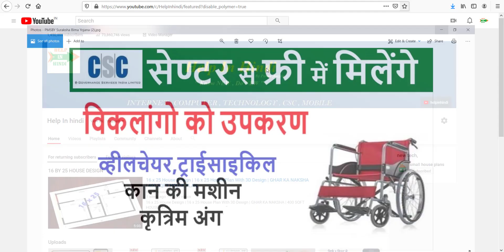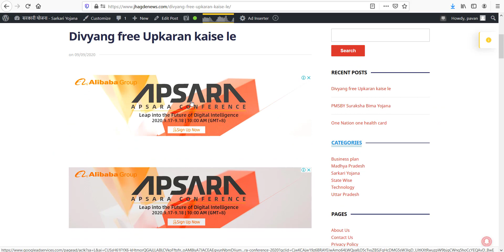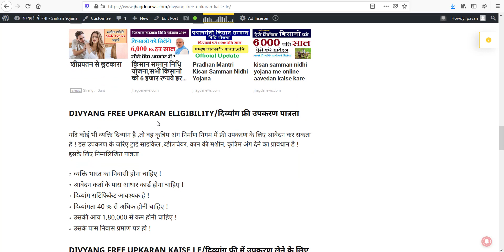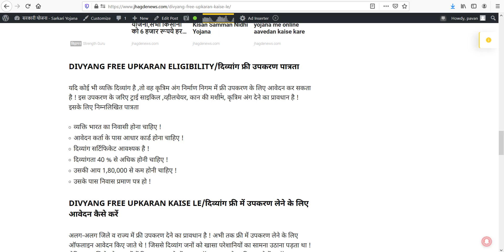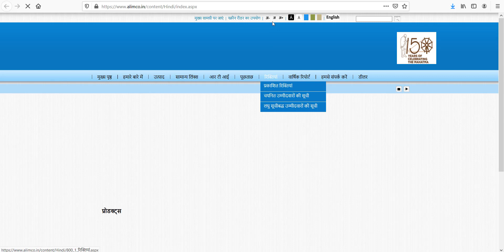CSC Divyang free Upkaran kaise le,दिव्यांग फ्री में उपकरण लेने के लिए सीएससी से कैसे आवेदन करे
दिव्यांग को उपकरण पाने के लिए अब दफ्तरों के चक्कर नहीं काटने होंगे ! क्योंकि सरकार ने कॉमन सर्विस सेंटर ,दिव्यांगजन सशक्तिकरण विभाग के बीच समझौता हुआ है !  इस समझौते के जरिए दिव्यांग उपकरण पाने (Divyang free Upkaran kaise le) के लिए निशुल्क में सीएससी पर रजिस्ट्रेशन करा सकते हैं ! सरकार ने सीएससी के साथ ग्रामीण और नगरीय क्षेत्रों में ,विकलांग व्यक्तियों और वरिष्ठ नागरिकों के पंजीकरण के लिए ! भारत के कृत्रिम अंग निर्माण निगम (एलिम्को) के साथ समझौता किया है !